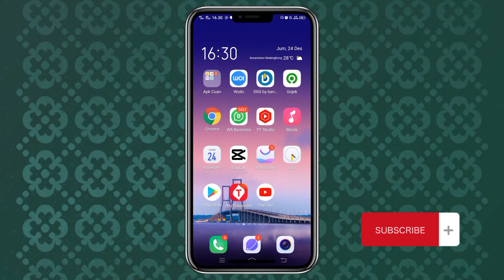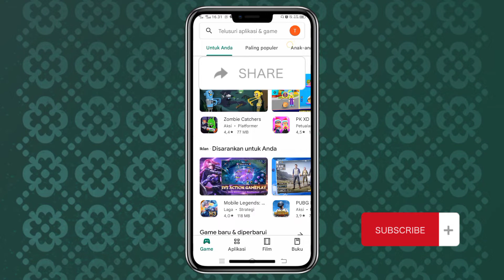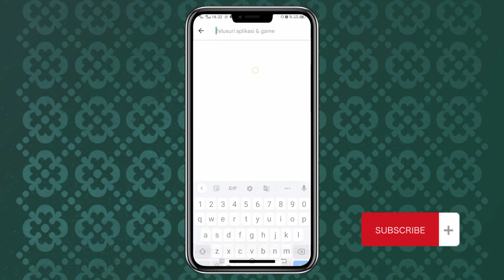Cara Hapus Histori Pencarian Di Google Play Store Versi Terbaru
Di Video Kali Ini Saya Berbagi Tutorial Cara Menghapus Histori Pencarian Di Google Play Store,
Semoga Bermanfaat Buat Kamu Yang Belum Tahu Cara Ini.